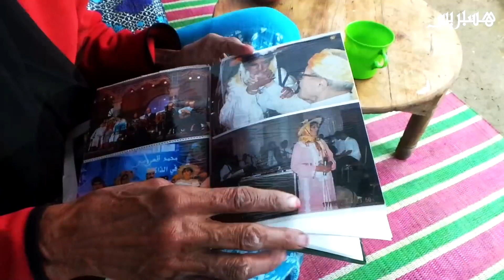شامة الزاز.. أيقونة "الطقطوقة الجبلية" تعاني التهميش وتستحضر ذكرياتها في المسيرة الخضراء